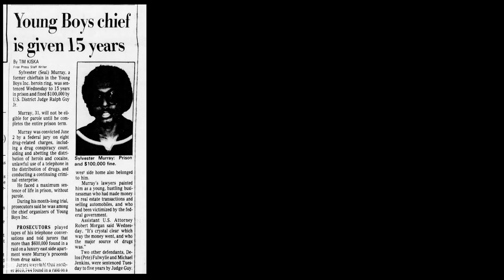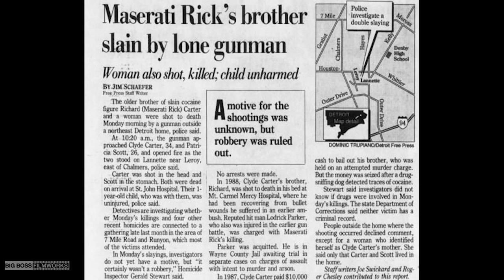Maserati Rick | Real Ones | Motown Mafia Podcast | Lew Stevens